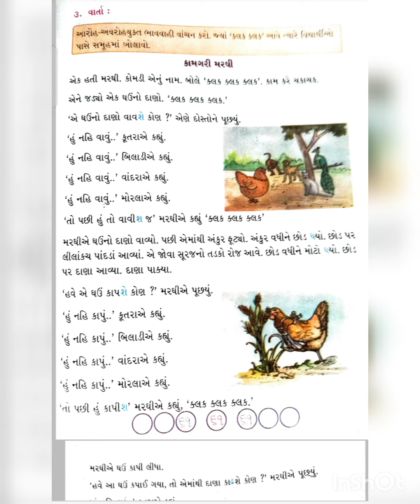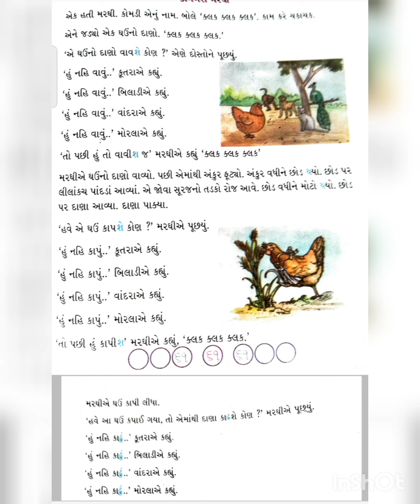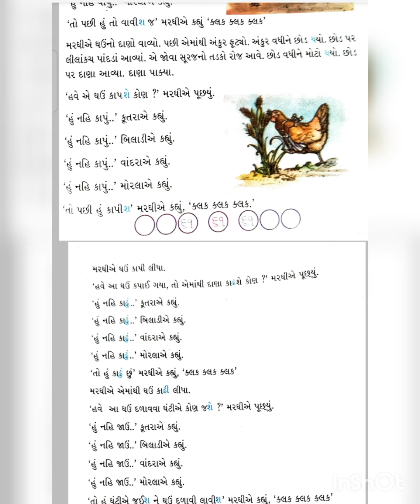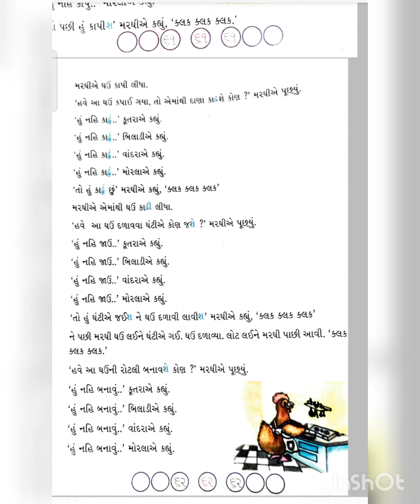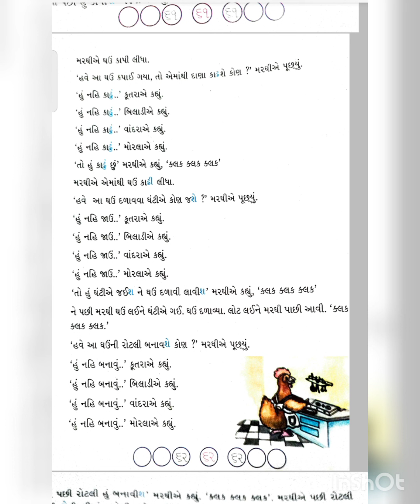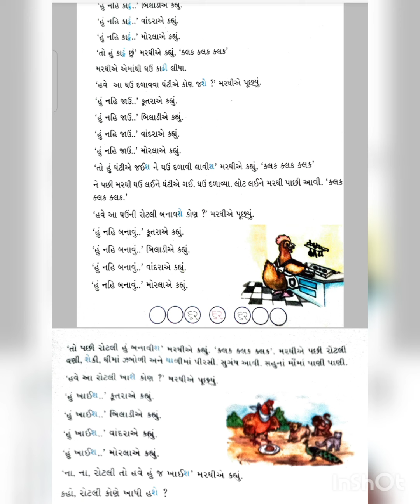std 3 (Gujarati) ch-6 marghi bano, maja Karo